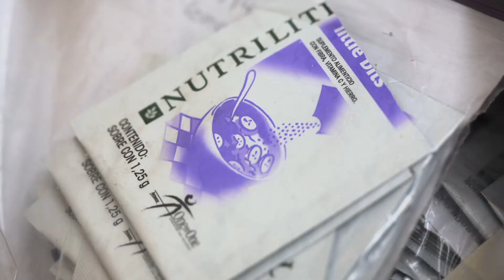Amway One by One - Improving Basic Nutrition in Mexico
Amway leaders have used the company's expertise in nutrition to attack chronic malnutrition for young children in Mexico.